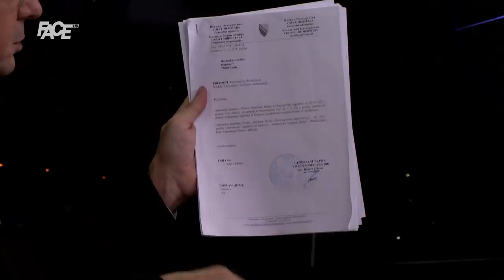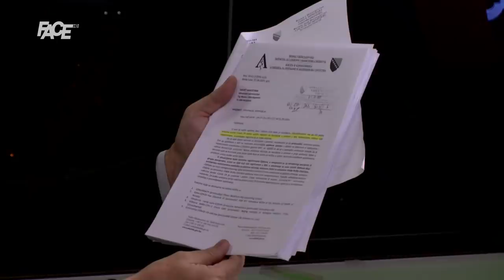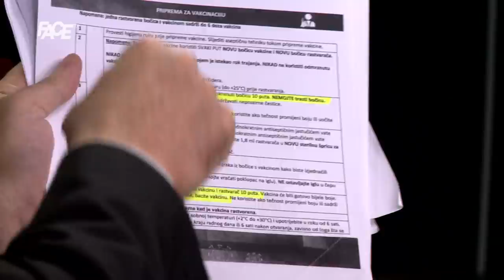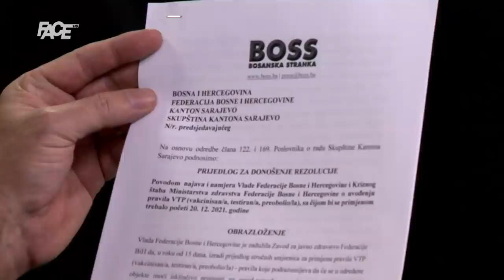Ajanović opet: Službeno sam pitao državu BiH sve o Koroni i vakcini, odgovor me je šokirao! Evo ga!